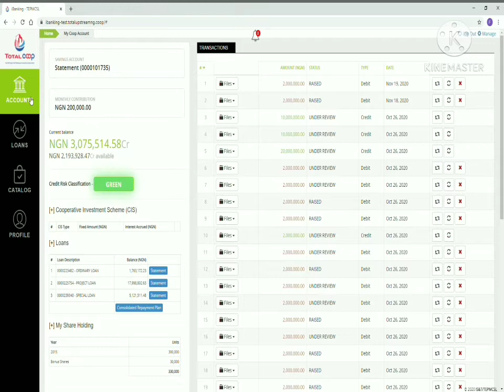Monthly Contribution Update p